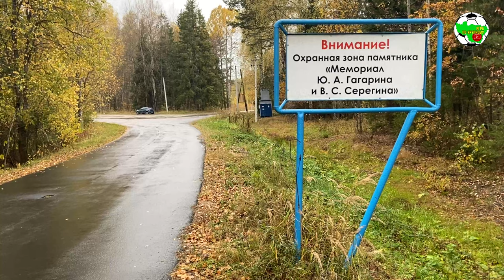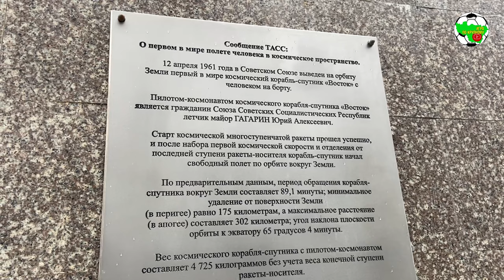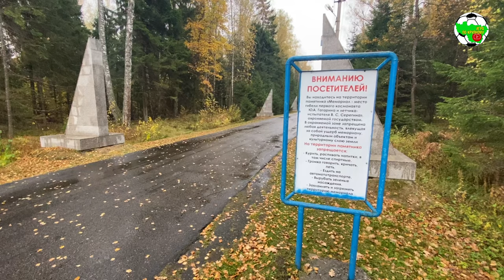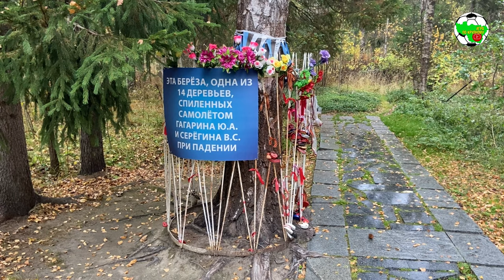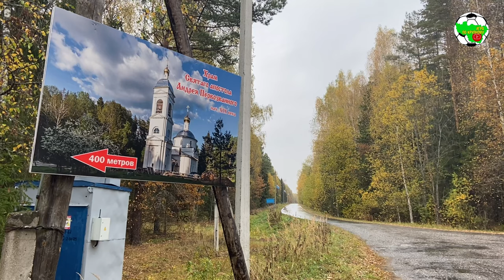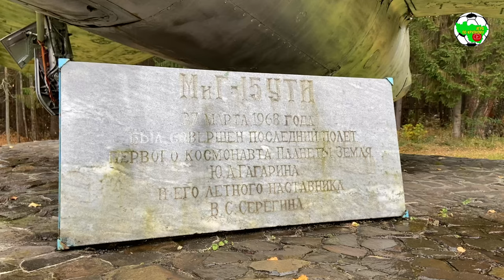Час ходу | Мемориал Гагарина и Серёгина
⏰Второй раз побывал на месте гибели Ю.А. Гагарина и В.С. Серёгина. Кажется, даже природа не сдержала слёз. Решил, что будет лучше без моих комментариев 🌧